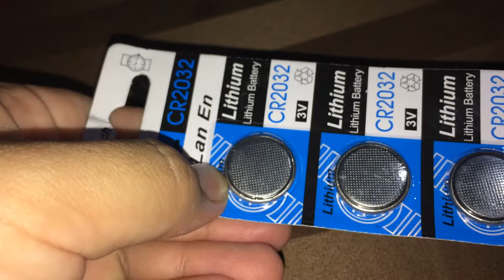Vlog mengganti baterai sepeda buat gowes malam karena safety riding itu perlu, kadang gowes malem